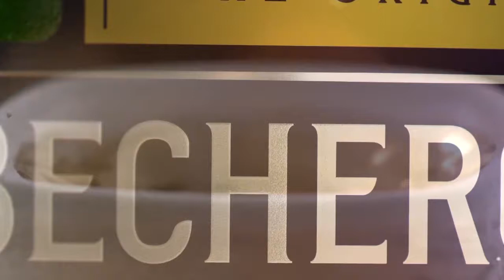რომას მასტერკლასი - Becherovka (ლიქიორის დალევის წესი & Czech Mate)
ჩეხეთის ალკოჰოლურ სავიზიტო ბარათებს შორის , Becherovka ერთ-ერთი ყველაზე ცნობილი ლიქიორია,რომელსაც 200 წლიანი ისტორია გააჩნია..